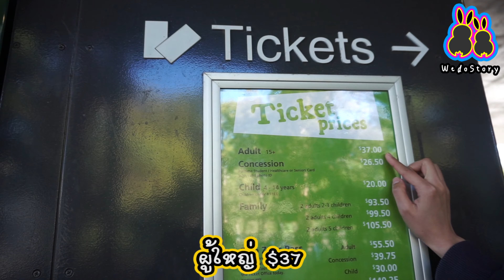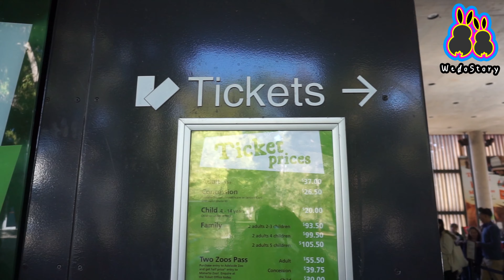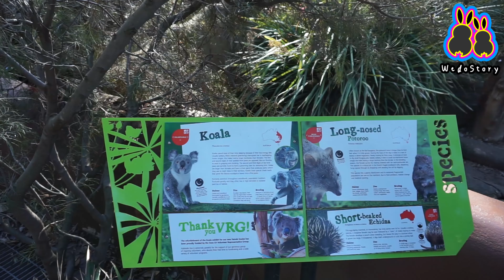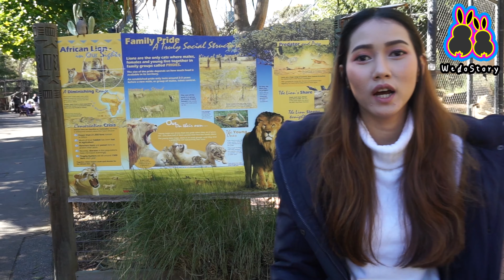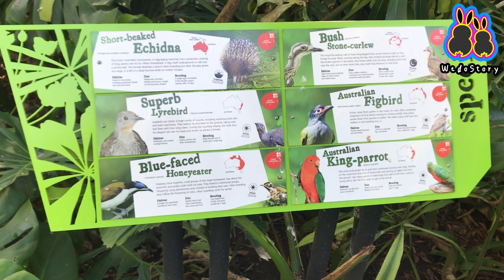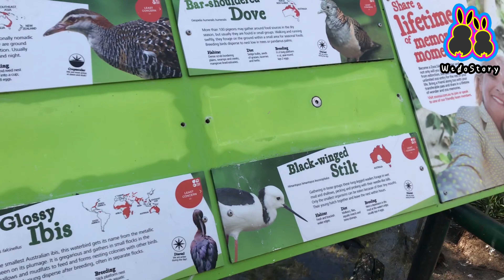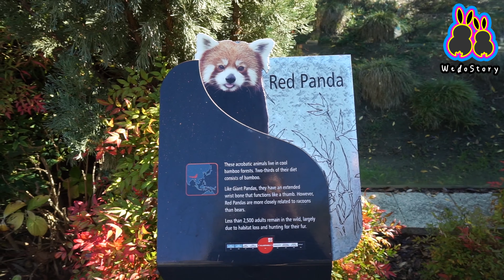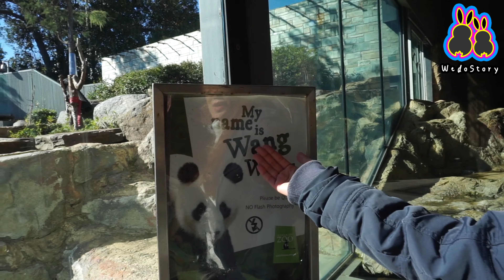ตะลุยสวนสัตว์ที่แอดิเลด มัน ใหญ่ มาก !!! (Adelaide zoo) | wedostory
สวนสัตว์ แอดิเลด - Adelaide zoo - South Australia

คลิปนี้เราสองคนจะพาไปตะลุยสวนสัตว์ที่แอดิเลดกันค่ะ จะน่าตื่นเต้น และยิ่งใหญ่ขนาดไหน มีสัตว์อะไรบ้าง ตามไปดูพร้อมๆกันกับพวกเราได้เลย

เดินเล่นในป่าฝนไปพร้อมกับเหล่าเสือจากสุมาตรา พร้อมดูแพนด้ายักษ์เล่นกัน ณ สวนสัตว์คุณภาพที่การันตีด้วยรางวัลแห่งนี้

เมืองแอดิเลดเป็นที่ตั้งของสวนสัตว์ที่ไม่แสวงหากำไรเพียงแห่งเดียวในออสเตรเลีย และเป็นผู้นำในด้านเทคนิคสัตววิทยาสมัยใหม่ สวนสัตว์แอดิเลดมีสัตว์ต่างๆ มากมายถึง 300 สายพันธุ์ ซึ่งนับรวมเป็นจำนวนถึง 1,800 ตัว ภายในพื้นที่ 8 เฮกตาร์ (20 เอเคอร์)

นับตั้งแต่ที่คุณเดินผ่านประตูหน้าของสวนสัตว์ที่ขึ้นทะเบียนมรดกแห่งชาตินี้ คุณจะสัมผัสได้ทันทีว่าสวนสัตว์แห่งนี้แตกต่างจากที่อื่น สวนสัตว์แอดิเลดเน้นไปที่ทวีปโบราณที่เรียกว่า Gondwana ซึ่งประกอบไปด้วย ออสเตรเลีย, อเมริกาใต้, อินเดีย, แอฟริกา และเอเชียตะวันออกเฉียงใต้ นิทรรศการต่างๆ จะคัดเลือกเอาสายพันธุ์สัตว์ที่พบในป่ามาจัดแสดงไว้ด้วยกัน

เดินเล่นไปพร้อมกับกับเสือและลิงอุรังอุตังใน Immersion ซึ่งเป็นส่วนที่สองของนิทรรศการเอเชียตะวันออกเฉียงใต้ ที่นี่ คุณจะได้เดินเล่นในป่าฝนโดยไม่มีกรงหรือเครื่องกีดขวางคอนกรีตให้เห็น จนดูเหมือนว่าสัตว์ทั้งหลายอยู่ใกล้เพียงเอื้อมมือ มีจุดให้หยุดพักชมตลอดทาง

แวะชมการแสดงสักอย่างสองอย่าง ซึ่งจัดแสดงวันละหลายรอบ มีโชว์การให้อาหารเจ้าสิงโตทะเล และการแสดงการเหินเวหาของเจ้านกแก้วมาคอว์สีฟ้าและสีทอง ในสวนสัตว์สำหรับเด็กๆ เหล่าคุณหนูๆ จะตื่นตาตื่นใจไปกับการป้อนอาหารสัตว์

พบกับแพนด้ายักษ์ เจ้า Wang Wang และ Funi ที่จะออกมาเล่นกันในส่วนจัดแสดงแบบสมัยใหม่ เจ้าแพนด้ายักษ์สองตัวนี้ เป็นหนึ่งในสายพันธุ์สัตว์ที่ใกล้สูญพันธุ์ สวนสัตว์แอดิเลดแห่งนี้ยังให้ข้อมูลเกี่ยวกับนิสัยและที่อยู่อาศัยของแพนด้า พร้อมทั้งข้อมูลเชิงลึกว่าอะไรทำให้เจ้าสัตว์สายพันธุ์นี้ใกล้สูญพันธุ์

ไม่เพียงแต่แพนด้าเท่านั้นที่มีขนาดใหญ่ ยังมีต้นมะเดื่อยักษ์ Moreton Bay ที่ปลูกในปี 1877 ต้นไม้ต้นนี้อยู่ที่นี่มาก่อนที่สวนสัตว์จะเปิดเสียอีก นอกจากจะเน้นไปที่การจัดแสดงสัตว์ต่างๆ สวนสัตว์แอดิเลดยังเป็นสวนพฤกษศาสตร์ที่มีต้นไม้และพรรณพืชมากมายหลายชนิดพร้อมป้ายชื่อทางวิทยาศาสตร์

เมื่อคุณกำลังจะเดินทางกลับ คุณจะพบสถาปัตยกรรมอันน่าทึ่งบริเวณทางเข้าใหม่ของสวน สถาปัตยกรรมชิ้นนี้และส่วนจัดแสดงแพนด้าได้รับรางวัล South Australian Architecture Awards ถึงห้ารายการด้วยกัน

สวนสัตว์แอดิเลดเปิดให้บริการทุกวัน สามารถเดินมาที่สวนสัตว์ได้จากใจกลางเมืองโดยใช้เวลาไม่นาน และมีที่จอดรถแบบกดมิเตอร์ตามถนนที่อยู่รอบๆ สวนสัตว์อีกด้วย มีการเก็บค่าธรรมเนียมเข้าชมเล็กน้อย แต่มีส่วนลดสำหรับครอบครัวด้วยเช่นกัน

ถ้าชอบก็ติดตามพวกเราด้วยนะคะ ขอบคุณทุกๆคนค่ะ
ให้แตงโมและดรีมด้วยนะคะเราสองคนจะได้มีกำลังใจทำคลิปดีดีออกมาให้ทุกๆคนได้ดูอีกค่ะ x ใครมีคำถามหรืออยากติชมอะไร คอมเม้นท์ทิ้งไว้ด้านล่างเลยน้าาา

Line : taengmodeva (work only)